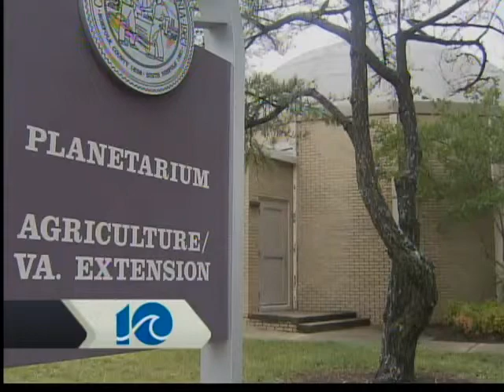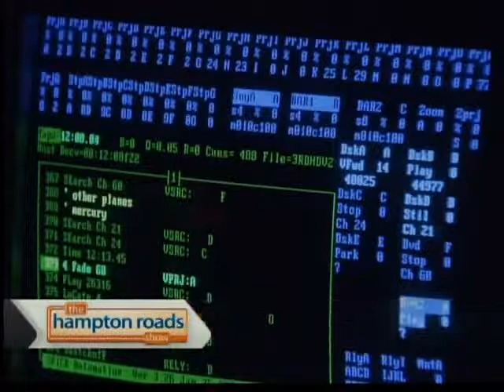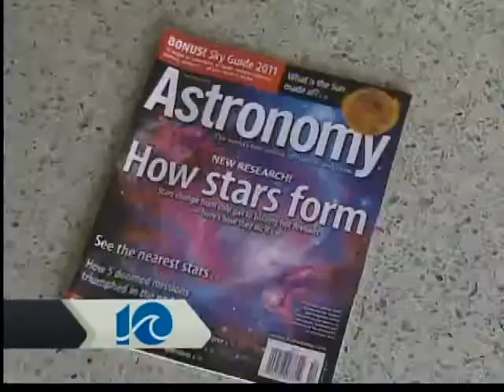Postcards:Chesapeake Planetarium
The Chesapeake planetarium offers programs for chesapeake public schools and the public.